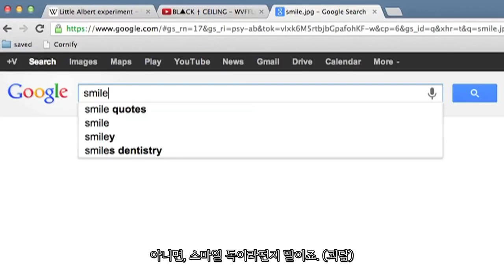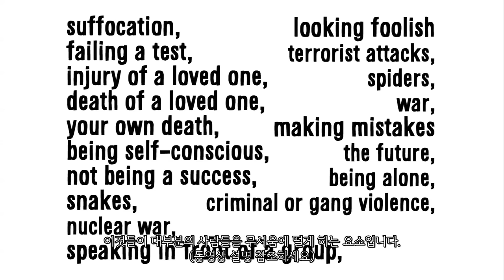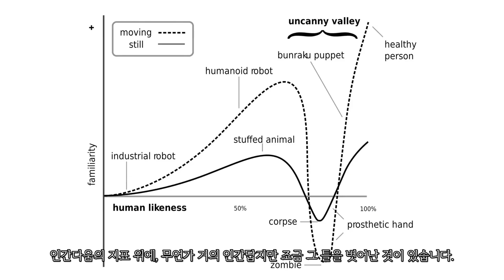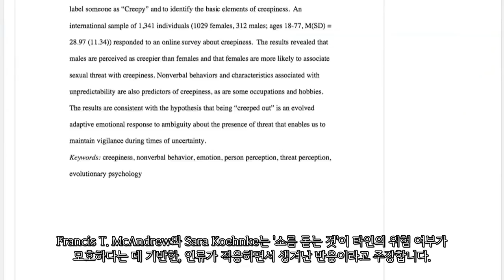소름은 왜 끼칠까? / Vsauce(브이소스) - Why Are Things Creepy?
개인에 따라 무서운 사진들이 포함되어 있는 영상입니다. 시청에 주의하시길 바라요~

어려운 낱말들도 많이 나와 번역에 애를 꽤 먹었습니다. 브이소스 영상은 항상 어려워요 ㅠㅠ 제가 번역에 참고한 블로그가 있는데, 이 영상의 내용을 잘 정리해 놓은 포스트 같아 주소 링크 걸어두겠습니다.

1:51 가량 나오는 대부분의 사람들을 무섭게 하는 리스트는 다음과 같습니다.

스티븐 킹은 미국의 유명한 공포 소설 작가이며, 클로드 레비스트로스는 벨기에의 인류학자입니다.

4:43 경에 나오는 목록은 사람들이 소름끼친다고 생각하는 사람들의 특징을 정리해 놓은 것입니다.
'당신의 친구 곁에 너무 가까이 선 사람'
'기름진 머리를 한 사람'
'독특한 미소를 가진 사람'
'툭 튀어나온 눈을 가진 사람'
'긴 손가락을 가진 사람'
'단정하지 못한 머리를 가진 사람'
'매우 창백한 피부를 가진 사람'
'눈 밑이 처진 사람'
'이상하게 옷을 입은 사람'
'입술을 자주 핥는 사람'
'더러운 옷을 입고 있는 사람'
'예상치 못한 순간에 웃는 사람'
'당신의 친구가 대화에 불참하려 할 때 무례하게 보이게 만드는 사람'
'대화 주제를 가차없이 하나로 몰아가는 사람'

오역 지적은 얼마든지 환영합니다 :)